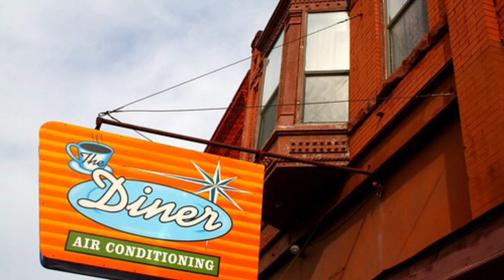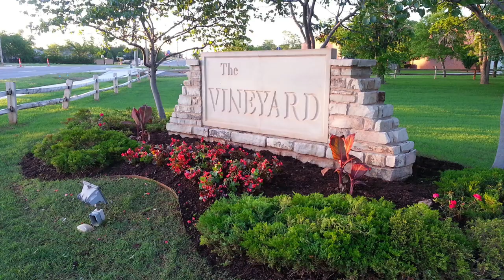Multigenerational Living Side by Side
Step into Enchantment.

Claim your slice of double luxury in Norman's Vineyard. Text 'side by side' to 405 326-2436 to schedule your exclusive tour now.

Landmark Fine Homes
quotes from Anne of Green Gables by Lucy Maud Montgomery

420 Nantucket Boulevard
4 beds
2.5 baths
3 car garage
2500 sf, one story
2024
$564,870

416 Nantucket Boulevard
4 beds
2.5 baths
3 cars
2561 sf, one story
2024
$569,960

As our parents and grandparents age, they need to be closer to family for mental health, physical health, and because families have a certain shorthand way of communicating with each other that makes life rich!

Five years ago, I moved my parents next door to me and it’s not been as difficult as I expected. As a realtor, I’ve helped clients relocate to be closer to family and I’d like to be your guide as well. Life is coming for you, let’s gets ready for it together.

Looking to buy or sell? We efficiently assist buyers, sellers, and investors in Oklahoma with both residential and commercial real estate services. Start searching for your new home now.

NOT IN Oklahoma? The Real Brokerage is not just nationwide, we're in Canada too.